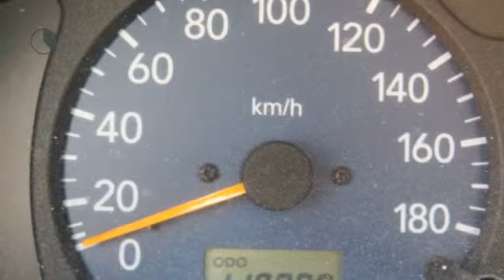Suzuki Alto 1.1 GLX SPIRIT automaat